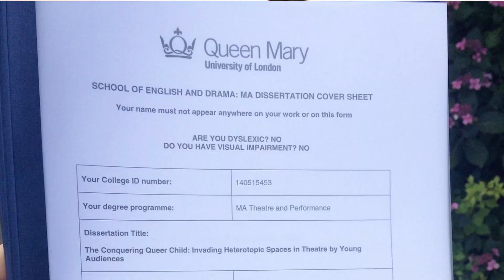Meet the Board: Lindsay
Meet Your Co-Artistic Director: Lindsay Amer!